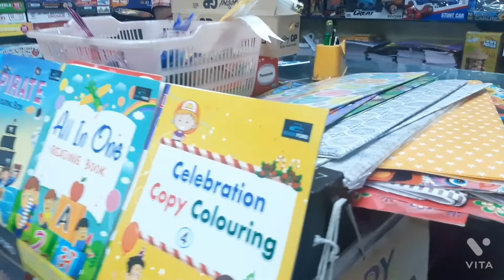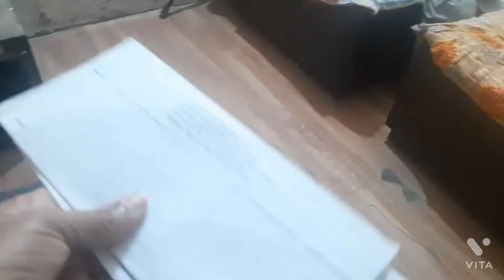where had 2go suddenly at nite|achank kahn jana pda🤔fmlyvlog